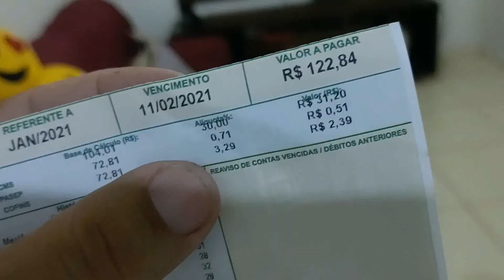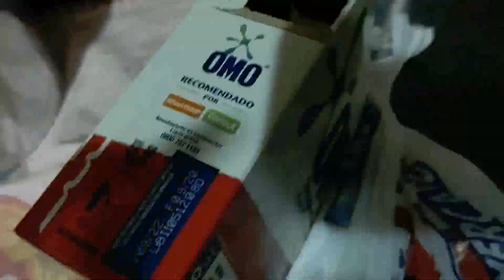Quanto PAGO De Energia+Barulho na caixa d'água+Outra infiltração no Muro